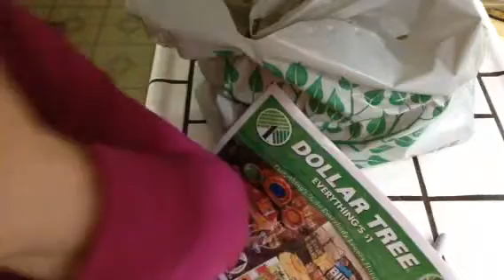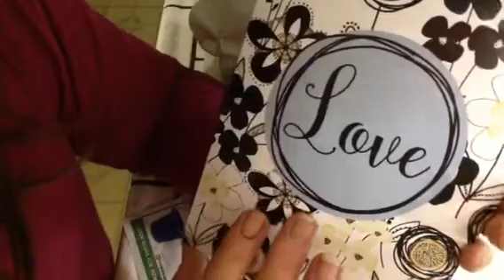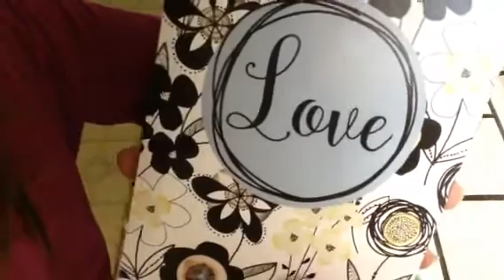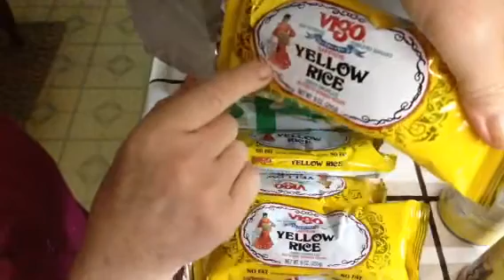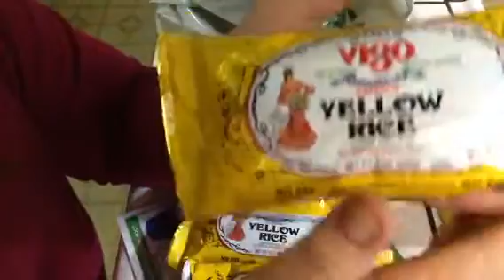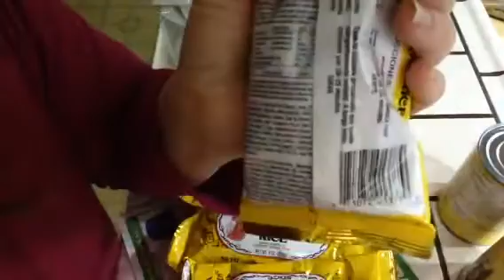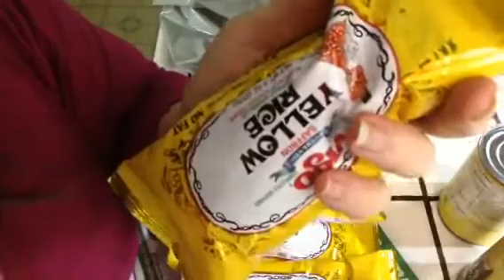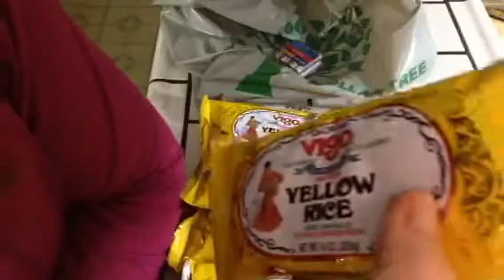Quickie Dollar Tree Haul, Relaxing, gentle whispering, gentle gum chewing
ASMR. Enjoy...Please wear headphones